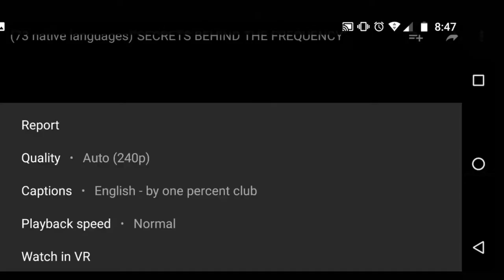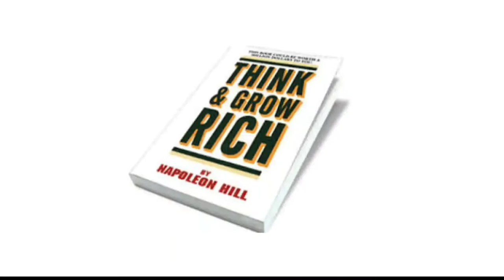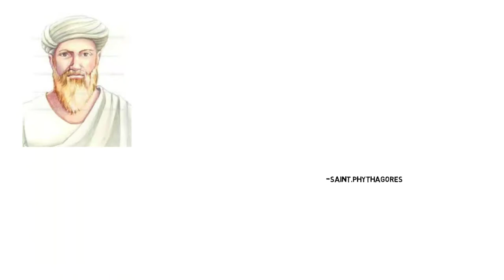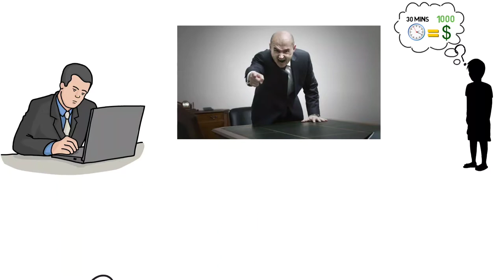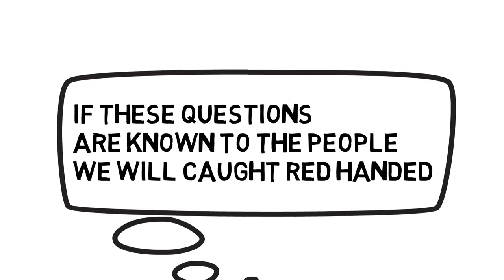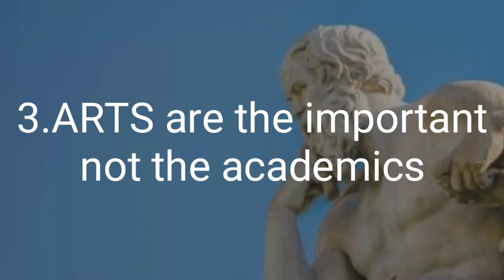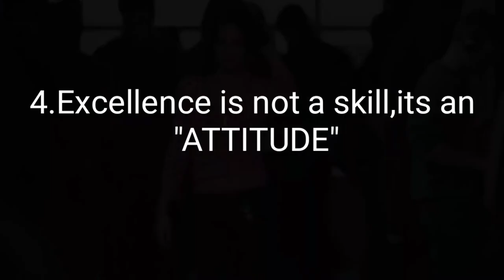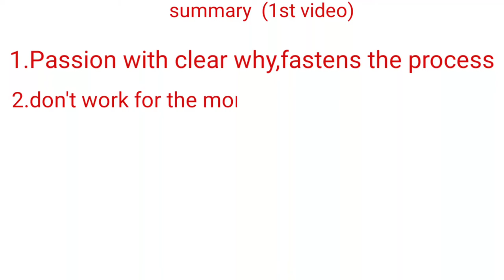5 common traits of highly successful peoples (2020)- [part-1] - Captioned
This video is giving you a valuable 5 traits of all the " Highly successful people " in which YOU can implement.

This will guide you to choose the right path everybody wants to be successful but not everybody chooses their right direction this may help you to find it .

Aspiration. Successful people have clear-cut goals. ...
Drive. One of the most defining traits of successful people is their drive. ...
Willingness to learn. One of the most important traits of successful people is a genuine desire and willingness to learn. ...
Patience. Is patience a virtue? ...
Discipline. Success rewards consistency.

1. Drive
You have the determination to work harder than most and make sure things get done. You pride yourself on seeing things getting completed and you take charge when necessary. You drive yourself with purpose and align yourself with excellence.

2. Self-reliance
3. Willpower
You have the strength to see things through--you don't vacillate or procrastinate. When you want it, you make it happen. The world's greatest achievers are those who have stayed focused on their goals and been consistent in their efforts.

4. Patience
You are willing to be patient, and you understand that, in everything, there are failures and frustrations. To take them personally would be a detriment.

5. Integrity
This should not have to be said, but it's seriously one of the most important attributes you can cultivate. Honesty is the best policy for everything you do; integrity creates character and defines who you are.

6. Passion
If you want to succeed, if you want to live, it's not politeness but rather passion that will get you there. Life is 10 percent what you experience and 90 percent how you respond to it.

7. Connection
You can relate to others, which in turns makes everything reach further and deepen in importance.

8. Optimism
You know there is much to achieve and much good in this world, and you know what's worth fighting for. Optimism is a strategy for making a better future--unless you believe that the future can be better, you're unlikely to step up and take responsibility for making it so.

9. Self-confidence
You trust yourself. It's as simple as that. And when you have that unshakeable trust in yourself, you're already one step closer to success.

You work to communicate and pay attention to the communicators around you. Most important, you hear what isn't being said. When communication is present, trust and respect follow.

No one plans on being mediocre; mediocrity happens when you don't plan. If you want to succeed, learn the traits that will make you successful and plan on living them out every day.

Be humble and great. Courageous and determined. Faithful and fearless. That is who you are, and who you have always been.